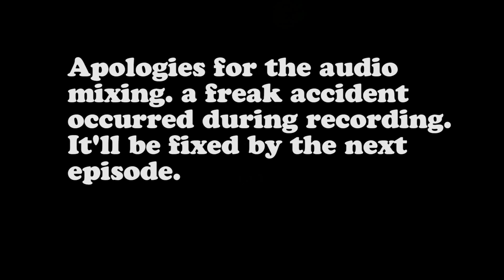Let's Play Knock Knock #4 - Awake Until Dawn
Sorry about the audio. Commentary/Game audio got mixed together as the result of a new recording setup. It'll be fixed in the next episode.

Knock Knock a new psychological horror game from Ice-Pick Lodge, developers of Pathologic and The Void (also known as Tension). Knock Knock takes place in a house with a randomized layout and follows its sole resident, The Lodger, as he tries to discover whether the nightmarish apparitions that haunt him are the product of insomnia or something more sinister. The game is based on hide and seek and features no combat. Also, the art style is beautiful.